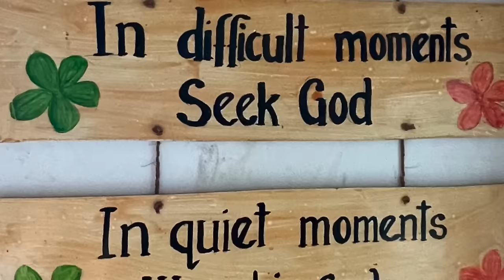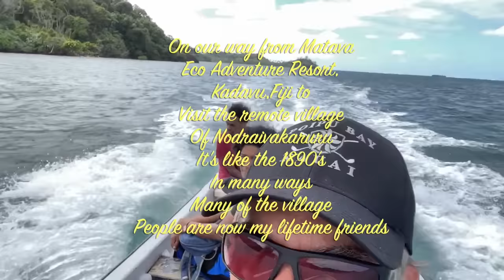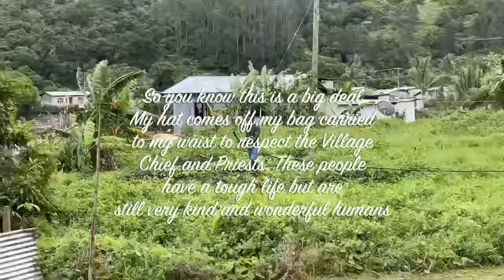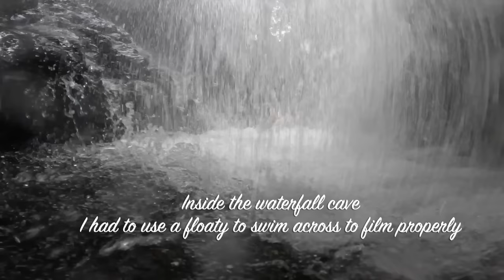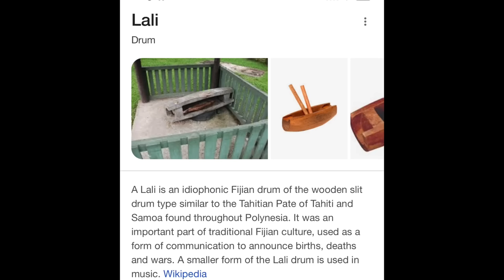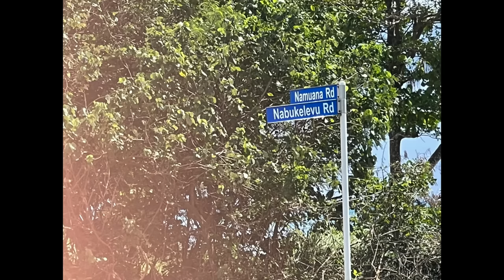The Nodraivakaruru Mataqali of remote Kadavu, Fiji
Come with me while I explore the remote tribal life of Fiji Island, Kadavu.
Kadavu is south of main Fiji and over 72 remote Mataqaluli live there. It's a wild place still. I also GoPro a remote waterfall cave, a Kava ceremony, my Jungle warrior girlfriend and other cool adventure finds.

What is mataqali in Fijian?
A mataqali (pronounced [mataŋˈɡali]) is a Fijian clan or landowning unit.